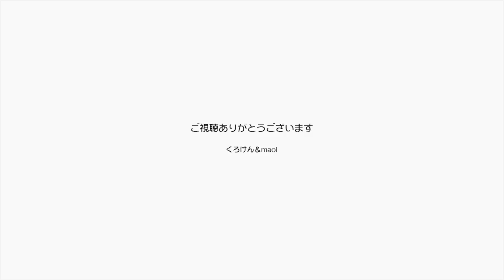【Jean & Pont 1125】あんずちゃんはトイレが基地？ それはちょっと 2018/2/4 ジャン ポン しおん あんず チャコ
あんずちゃんがケージの１階で撫でさせてくれるようになったのですが、よりにもよってトイレの中でデレるなんてぇ。
ここは今後のために結構微妙なところなので「ダメ」とは言えず、あははははと乾いた笑いになってしまいました。
これが癖になりませんように。